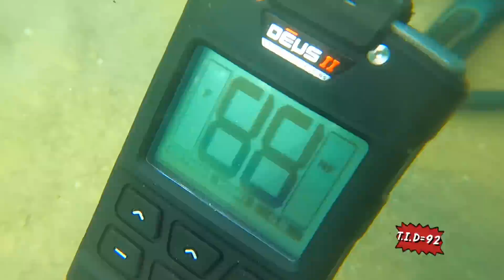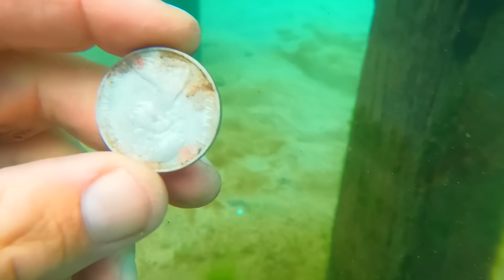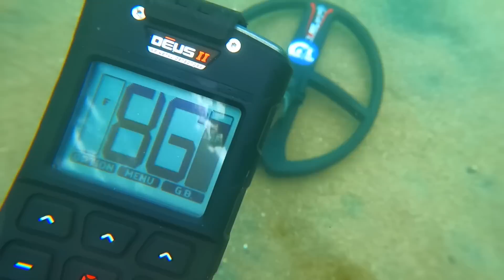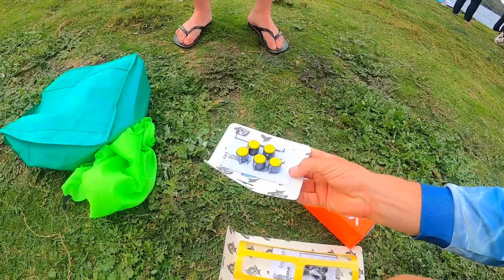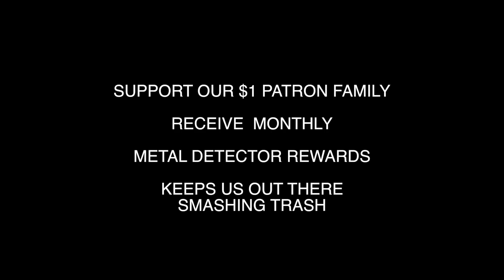Special GUN used to Find HIDDEN Gold & Money UNDERWATER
G,day Guys👍 CONGRATULATIONS🤗🎉 MATTHEW MC CLINTON 🎁 we are sending you a Quest metal detector of your choice🤗🎁👍 Thank you for Supporting our $1+ Patreon Family❤️ supporting our efforts in trash free parks and waterways👍 link for BLU3 Nemo Dive System
Today we use our special gun the waydoo subnado to find money and tiny gold in the cracks and crevices, teamed up with our Blu3 Nemo Quest X-Pointer Pro and the XP Deus ll underwater metal detector. best treasure finds today is the tiny gold stud ear ring.

                                        (❤️HELPING US HELP OTHERS👍)

0. XP Deus ll Metal Detector
1. BLU3 Nemo Dive System
2. Lefeet UNDERWATER SEA SCOOTERS
13. Smart tracking Pan Tilt
14. The Barbarian 1,600Kg 3,500LBS fishing magnet
15. QYSEA Underwater Drones via Underwater Australasia

CONGRATULATIONS MATTHEW MC CLINTON🤗❤️🤗 you are our 2023 MAY 🎁 Quest Metal Detector🎁 patron REWARD RECEIVER❤️ we are now sending you a brand Quest Metal Detector of your choice THANK YOU FOR SUPPORTING OUR OCEAN TRASH CLEANUPS AND REUNITING LOST PROPERTY TO OWNERS💍👍

💦BEST creative, funny or real life PATRON COMMENT receives these rewards
JUNE 2023 METAL DETECTOR 🎁REWARD IS!!🎁 YET TO BE ANNOUNCED??

May 2023 METAL DETECTOR 🎁REWARD IS!!🎁 MATTHEW MC CLINTON

APRIL 2023 METAL DETECTOR 🎁REWARD IS!!🎁  PETER

MARCH 2023 METAL DETECTOR 🎁REWARD IS!!🎁 LIDS METAL RECOVERY

FEBRUARY 2023 METAL DETECTOR 🎁REWARD IS!!🎁 ELIZABETH BRADLEY

JANUARY 2023 METAL DETECTOR 🎁REWARD IS!!🎁 BARBARA KING

DECEMBER 2022 BLU3 NEMO 🎁REWARD IS!!🎁 DIGGIN DAN

NOVEMBER 2022 BLU3 NEMO 🎁REWARD IS!!🎁 BRAD (TAZZIE ADVENTURES)

OCTOBER 2022 METAL DETECTOR 🎁REWARD IS!!🎁 ASHLEY NEVILLE

SEPTEMBER 2022 METAL DETECTOR 🎁REWARD IS!!🎁 JOSHUA GORDON

AUGUST 2022 METAL DETECTOR 🎁REWARD IS!!🎁 JANICE NASH

JULY 2022 METAL DETECTOR 🎁REWARD IS!!🎁 SHAUN JARDINE

JUNE 2022 METAL DETECTOR 🎁REWARD IS!!🎁 MARY MC ADAMS